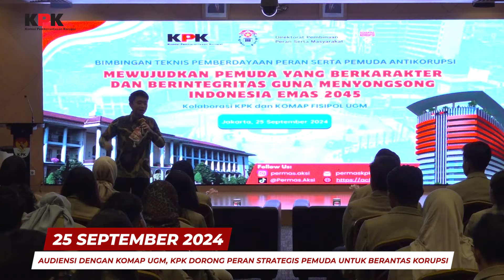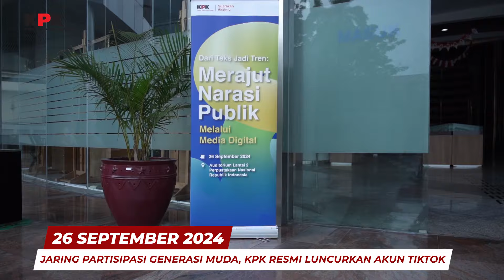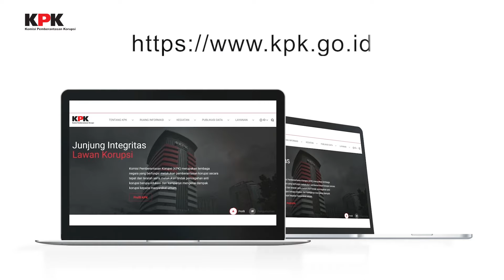KPK 24 JAM | PEKAN KEEMPAT SEPTEMBER, 2024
Pekan terakhir September, melanjuti temuan fakta baru pada proses penyidikan hingga persidangan tersangka YM, atas perkara korupsi pengadaan proyek Bandung Smart City. KPK menetapkan dan menahan empat orang tersangka yaitu, ES, RI, AH, dan FCR.

Sementara, dalam acara seminar literasi digital bertajuk “Dari Teks Jadi Tren: Merajut Narasi Publik Melalui Media Digital” di Perpustakaan Nasional Republik Indonesia, Jakarta, KPK resmi meluncurkan akun sosial media sosial baru yakni @KPK_RI di platform TikTok.